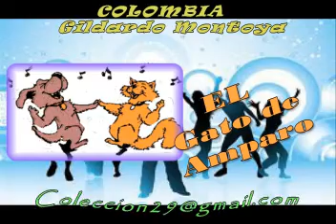EL GATO DE AMPARO GILDARDO MONTOYA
Gildardo Montoya
Música Montañera Paisa
Viejoteca - Chucuchucu